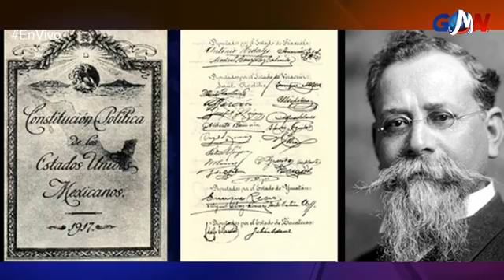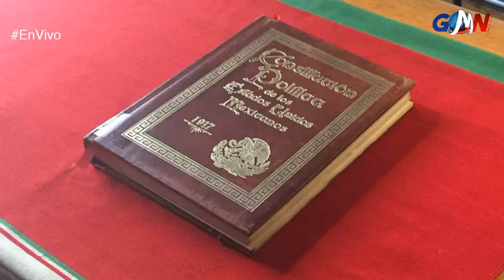Noticiero GMN con Roel Oyervides Tapia y Roxana Salas#GMNoticias PasionPorInformar📻🔥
Noticiero GMN con Roel Oyervides Tapia y Roxana Salas